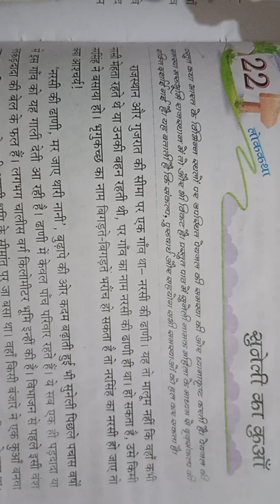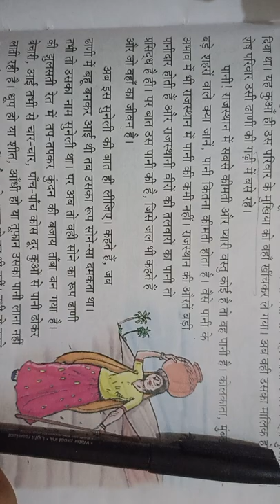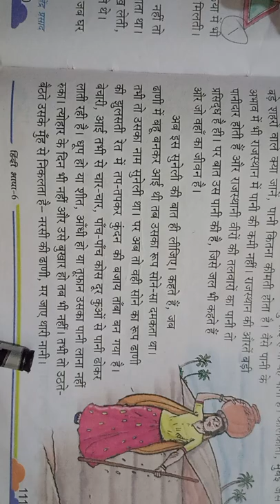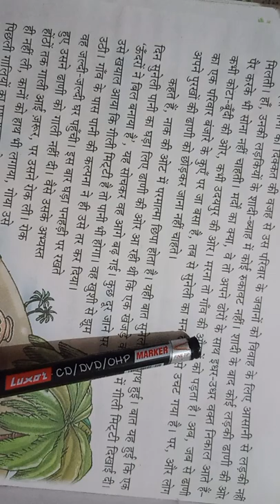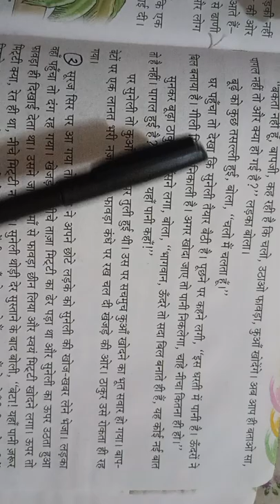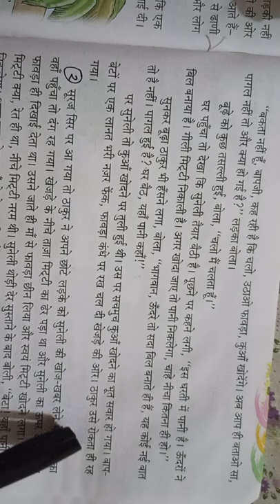Lec 1, ch 22, Hindi 1st, class 6th, Sarita Bhadauira